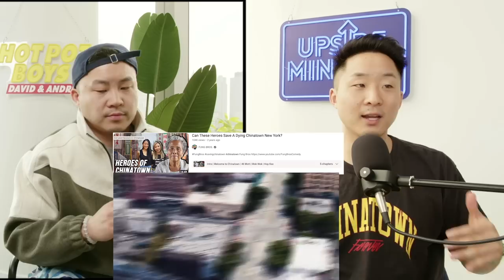How to Save Chinatowns From Disappearing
Follow us for more personal content!
▸ Joint
CAMERA //
EDITOR //